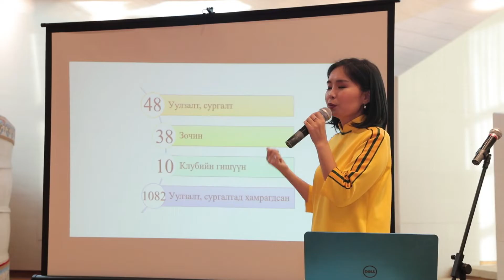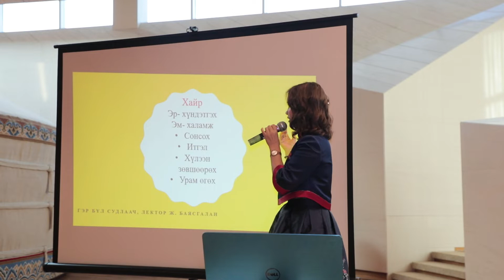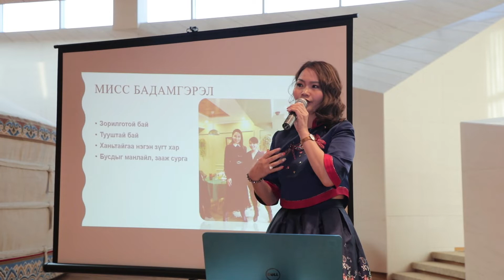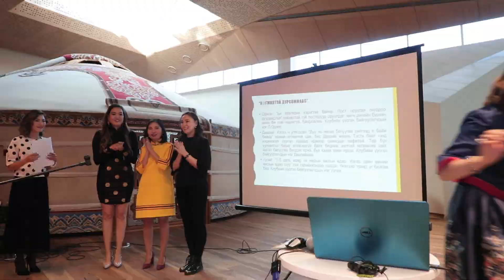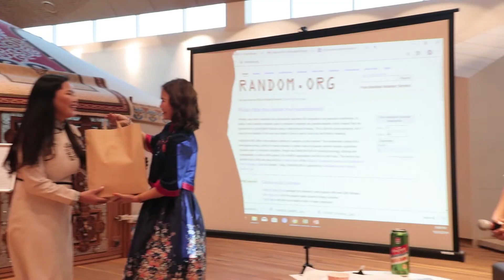Mom's Creative Club 1 Жил